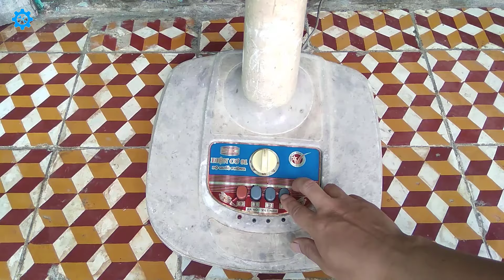Cách Khắc Phục Quạt Bị Bó Bạc Nghẹt Trục Không Quay Rất Hiệu Quả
Cách sửa quạt quay chậm và không quay được do bị bó bạc và nghẹt trục rất đơn giản